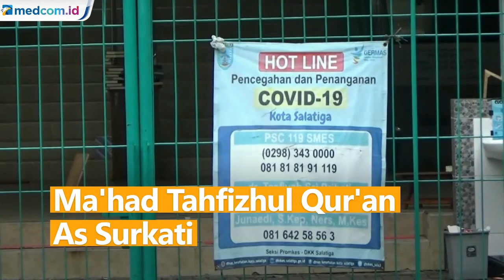188 Santri dan Pengasuh Ponpes di Salatiga Positif COVID-19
Ratusan santri di Kota Salatiga, Jawa Tengah terkonfirmasi positif COVID-19 setelah dilakukan penelusuran dengan swab test massal. Dari 219 orang yang dites sebanyak 188 santri dan pengasuh ponpes positif dinyatakan positif COVID-19.

Kini pondok pesantren melakukan isolasi mandiri dan memberlakukan sistem lockdown. Seluruh pintu masuk ponpes ditutup rapat. Tidak ada kegiatan internal yang berpotensi terjadi kerumunan.

Dari keterangan resmi pihak pesantren, ratusan santri terpapar COVID-19 bermula dari indikasi gejala COVID-19 yaitu anosmia atau kehilangan indera penciuman.